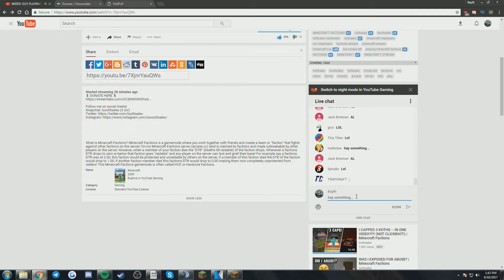DONATION TROLLING lolitsalex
Waste of $5

CHECK DESC

NO REFUNDS